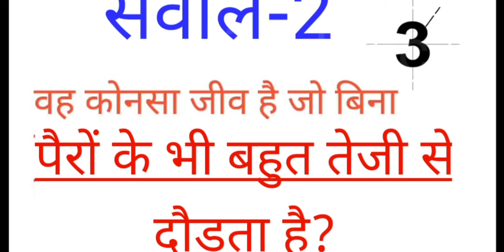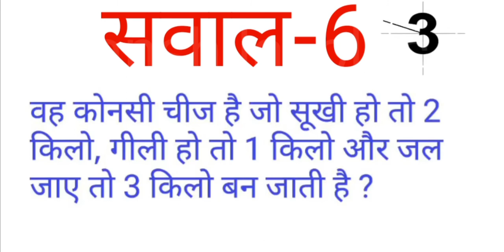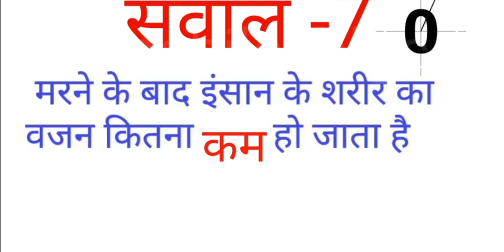Gk sawal ! banshilal blgc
in this video 7sawaal puchhe gaye Hain aur unke jawaab bhi bataye gaye Hain.gk sawal.
banshilal blgc